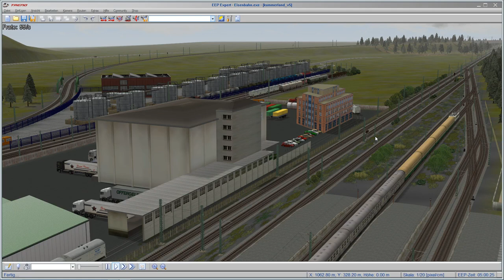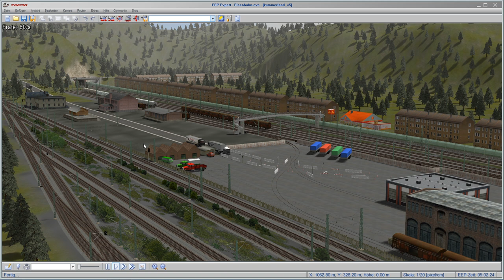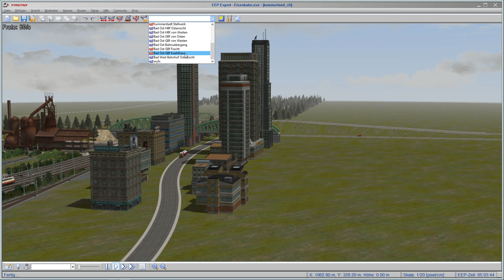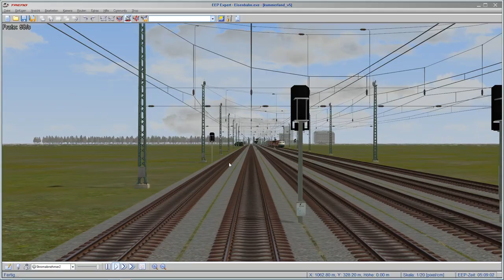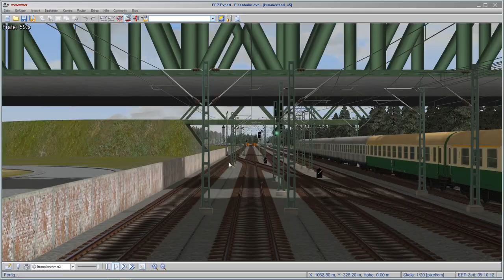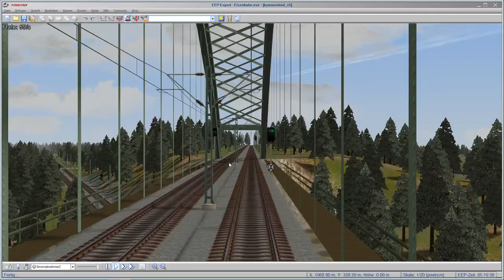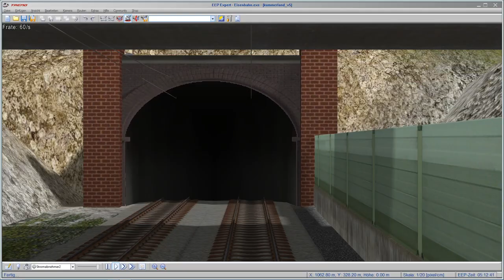EEP15#1, KummerlandV5 geht weiter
Platte Kummerland wird weitergebaut.
Version 5 mit Rangierbetrieb in Bad Ost.